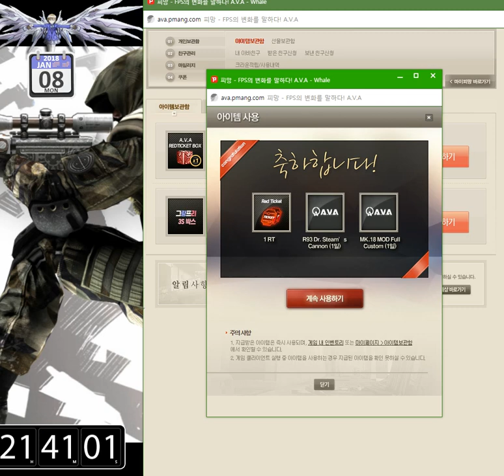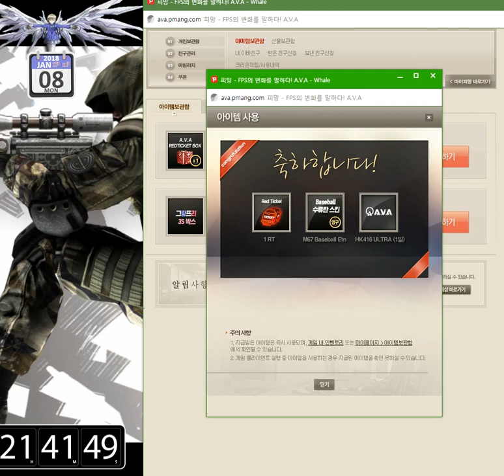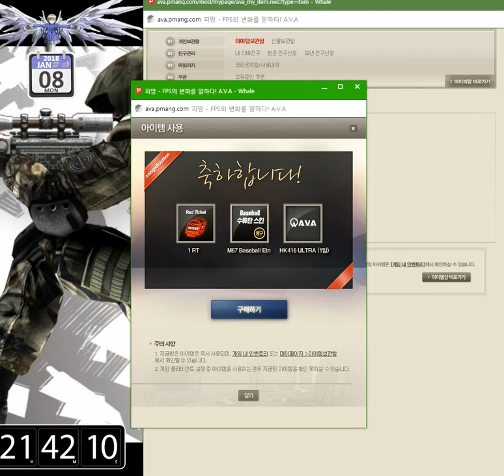[그랑프리 3S박스]대란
아주 좋아욜.